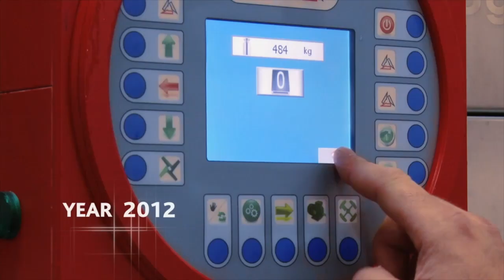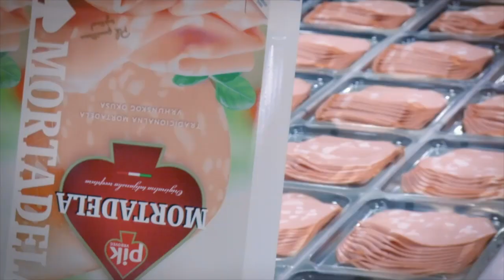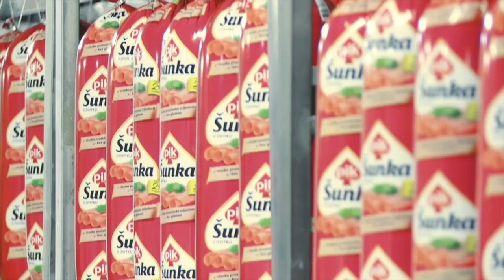PIK Vrbovec - Corporate movie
The roots of PIK Vrbovec go back to 1938. In 2005, it began very intensive development , which from year to year has registered records in the quantity of products produced and sold. Today, it is the leading meat industry in Croatia and the surrounding region, engaged in the production, sale and distribution of fresh red meat and meat products. PIK Vrbovec meets over 40% of the needs for the red meat and meat products market in Croatia and it is a leader in all of the categories for which it produces: fresh meat, hams, perishable salami, red meat parisers, mortadellas, sausages for cooking and baking, and cold cuts.

PIK’s position in the market today can be attributed to continuous investments innovations, modern technology, a focus on safety and quality production processes and products, knowledge and the commitment of all of its employees, but also a business philosophy focused on the market and constant attention to consumer needs and requirements.